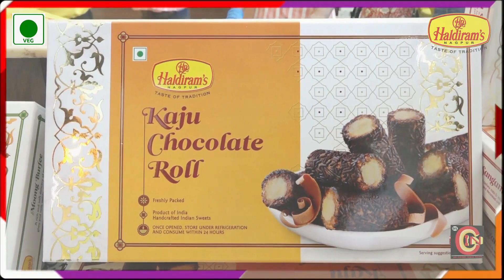Breaking news चार चक्का वाहन में अचानक लगी आग !!